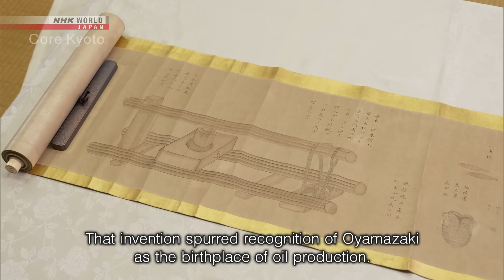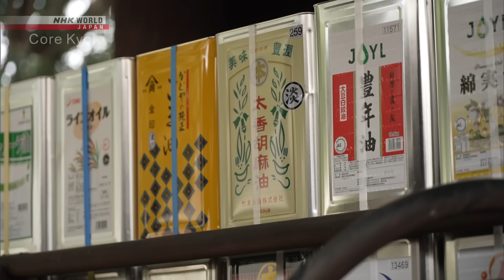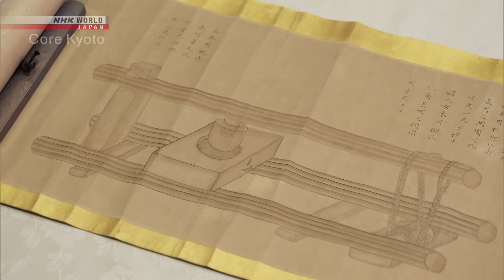Versatile Oil: Smoothing the Way in Everyday Life - Core Kyoto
[Skip Intro] 1:52

From providing light and protecting buildings to cosmetic and culinary uses, oils pressed in Kyoto have served many functions of daily life in Japan since ancient times.